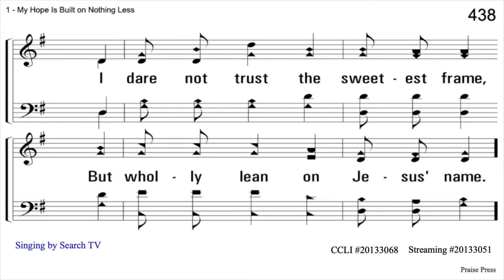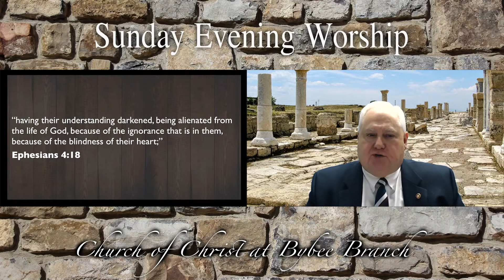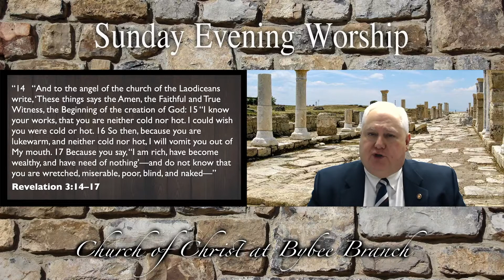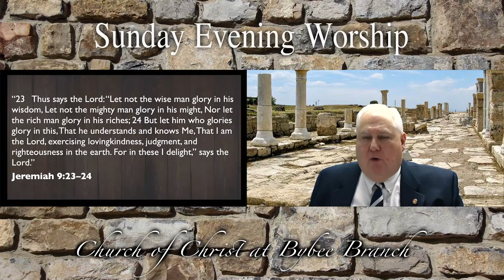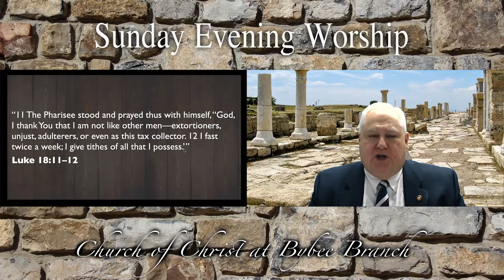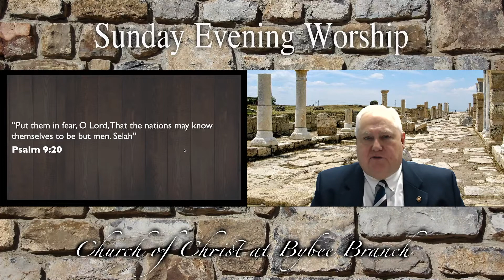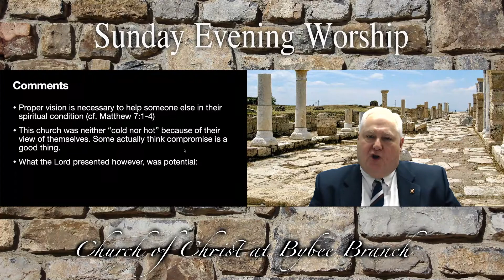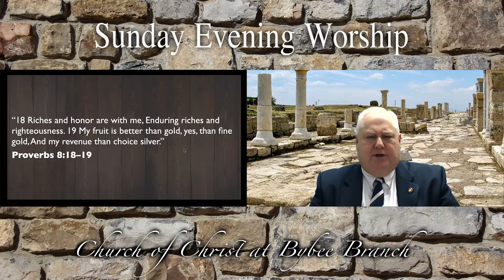Sunday PM Bible Study, August 2, 2020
Eyesalve From The Lord